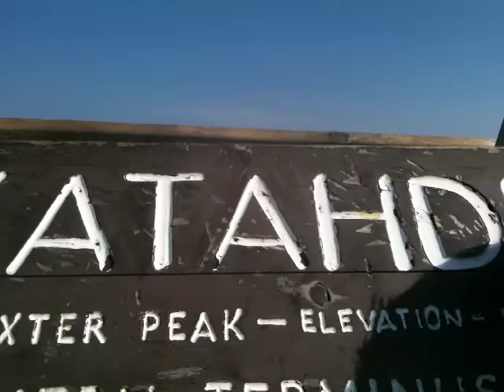The end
Every thru-hiker yearns for this moment.
Baxter Peak, Mount Katahdin.